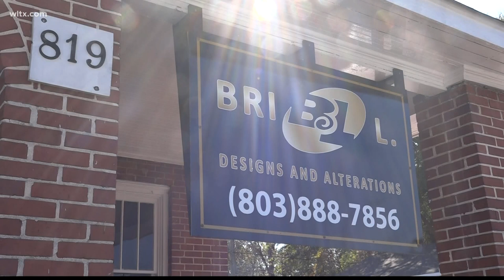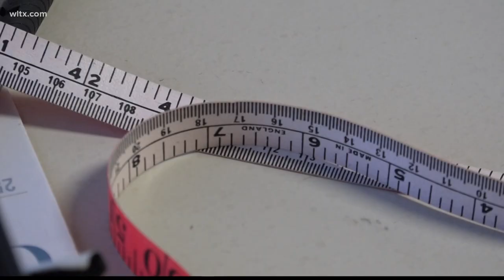WECO tailor offering free sewing classes for kids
It all began with wanting to reinforce home economic skills.